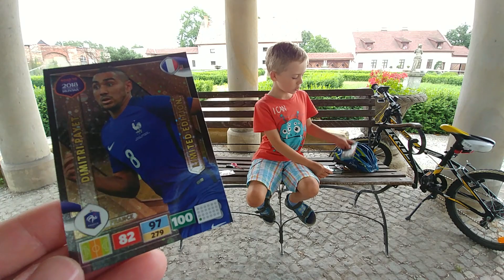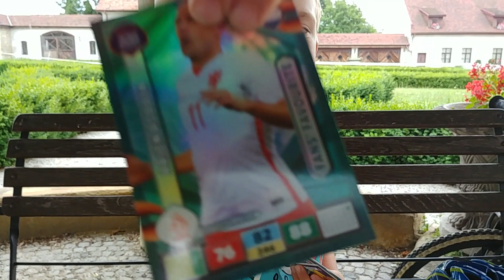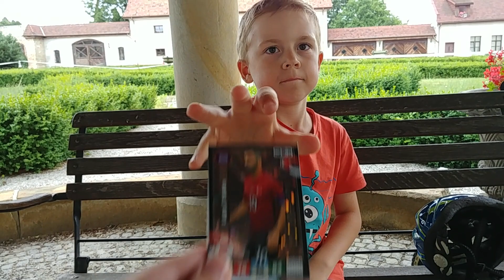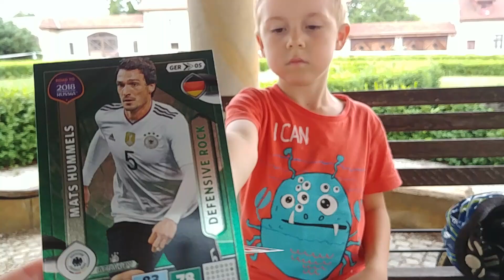OTWIERAMY BLISTER Z BIEDRONKI ROAD TO RUSSIA WORLD CUP 2018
Wiktorek otwiera blisterek z Biedronki, Zapraszamy